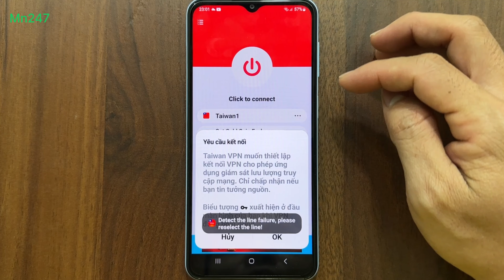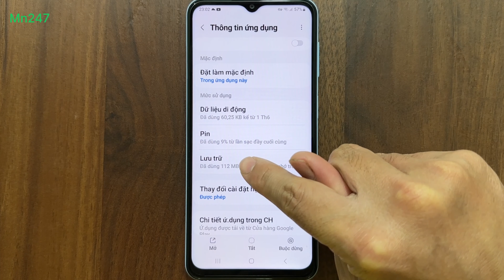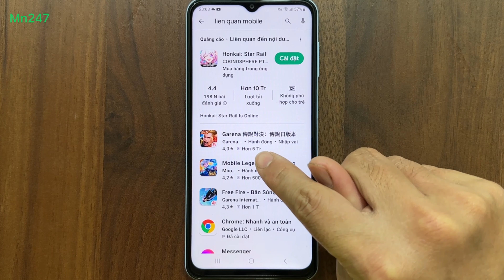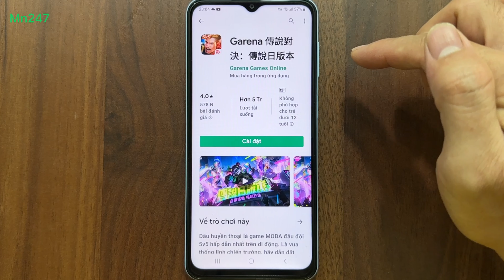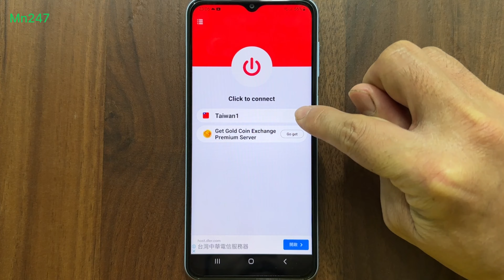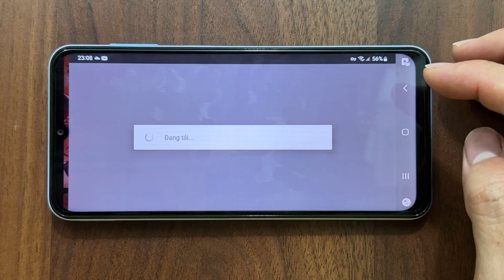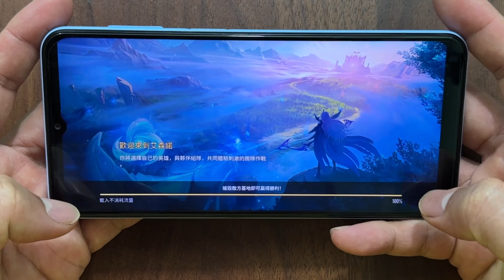Cách tải Liên Quân Đài Loan Android - Trên CH Play / Mới Nhất 2023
- Trong video hướng dẫn cách tải game Liên Quân Đài Loan Taiwan trên điện thoại Android và cách đăng nhập game Liên Quân Đài Loan